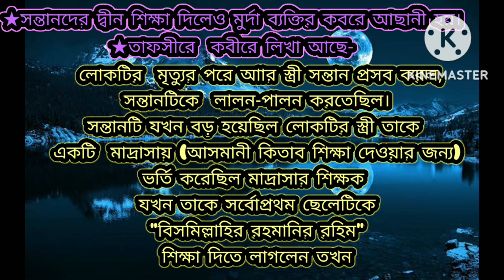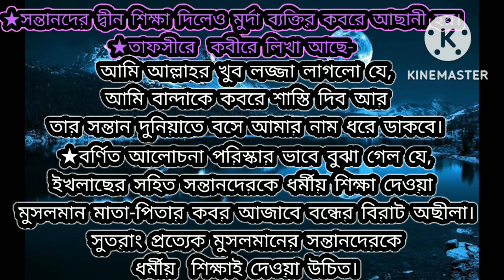সন্তানদেরকে দ্বীন শিক্ষা দিলেও মৃত ব্যক্তির কবরের আাযাব দুর হয়।bangla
সন্তানদেরকে দ্বীন শিক্ষা দিলেও মুর্দা ব্যক্তির কবরে আছানী হয়।
এ বিষয়ে প্রত্যেক মুসলমানের জানা গুরুত্বপূর্ণ
ইসলাম একমাত্র সঠিক ধর্ম এর ছায়ায় জীবন  যাপন করলে, আমাদের জীবন সমাজ ও দেশ সব কিছুই সুন্দর হবে।
সময়কে অপচয় না করে আমরা সবাই আল্লাহর  মনোনীত ধর্ম  দ্বীন ইসলাম শিক্ষা  করি এবং আমল করি।🕋🤲
এই ভিডিও টি সন্তানদের দ্বীন শিক্ষা দিলে কবরে মাতা পিতা শাস্তি হতে মুক্তি  পেতে পারে এ সম্পর্কে।
আমার ভুল হলে ক্ষমার দৃষ্টিতে দেখবেন।
ভিডিও টি আপনাদের উপকারে আসলে আমার জন্য দোয়া করবেন।🕋🤲❤️